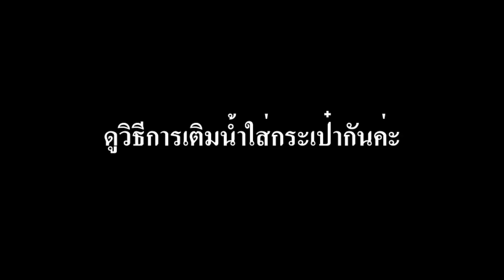กระเป๋าน้ำร้อนอุ่นมือ | แนะนำสินค้านำเข้าจากโรงงาน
สำหรับคนที่เดินทางท่องเที่ยวในที่มีอากาศเย็นๆ หรือหนาว ที่ต้องการความอบอุ่น หรือสาวๆ ที่มีปวดท้องประจำเดือน หรือใครที่ต้องการประคบร้อน กระเป๋าน้ำร้อนอุ่นมือ เป็นอีกทางเลือกหนึ่ง ที่ช่วยคุณได้ เพียงเติมน้ำลงในกระเป๋าประมาณ 500มล. แล้วเสียบปลั๊กเพื่ออุ่นน้ำในกระเป๋าให้ร้อน เพียงเท่านี้ก็จะได้กระเป๋าน้ำร้อนไว้ประคบร่างกายแล้วค่ะ ขนาดกระเป๋า 26x19cm ขนาดและกำลังไฟฟ้า 220V 400W
ชมสินค้าอื่นๆได้ที่เพจนี้ค่ะ